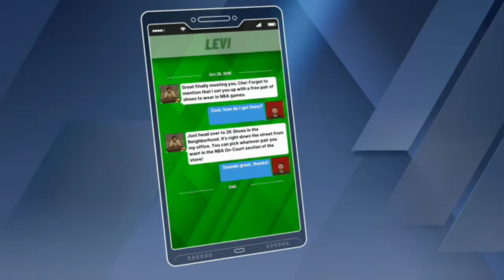NBA2k20 MyCareer Gameplay #7